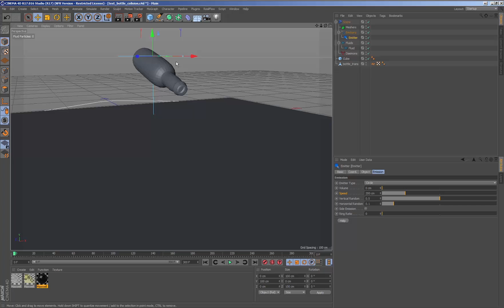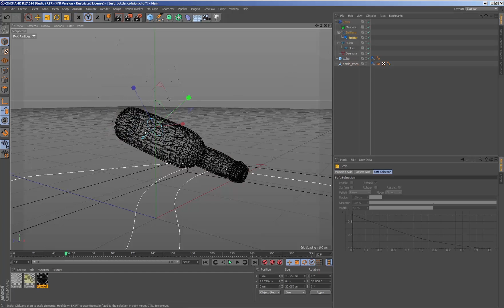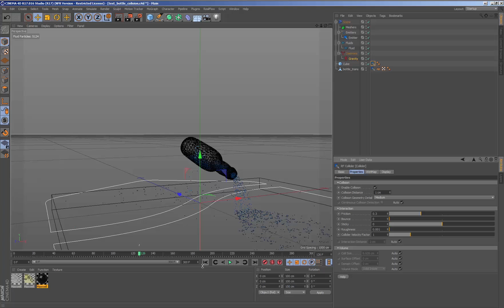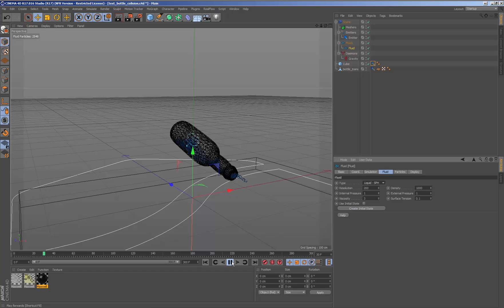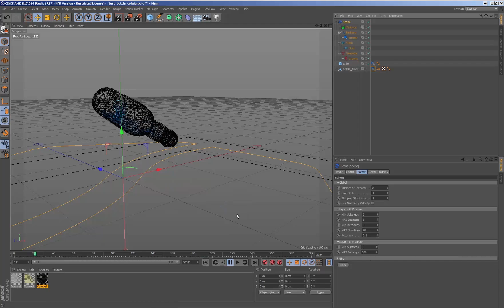Tutorial - RealFlow | Cinema 4D Particle-Object Interaction: Fluid colliding